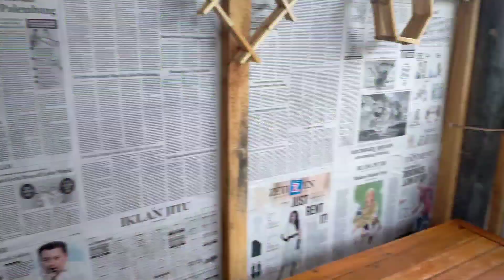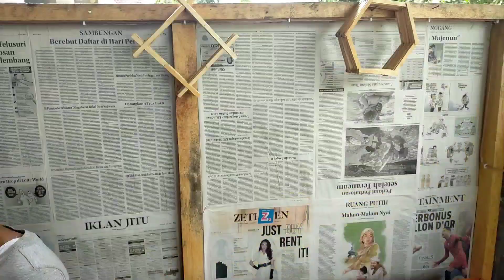BANCAKAN SEGO CAMPUR #3 | KEDAI MAK GIB Mbak Bella Kauman Kalipare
Kedai Mak Gib Mbak Bella menyediakan beragam menu, yaitu Ayam Geprek, Ayam Panggang, Pempek, dan lain-lain.

Terima kasih buat kru A2Z Channel
Cak Pelle Mozza, Cak Ra'on Mangku Projo, Cak Pat, yang telah berkenan membantu
kelancaran syuting di Kedai Mak Gib.
Semoga channelnya terus berkembang!!!